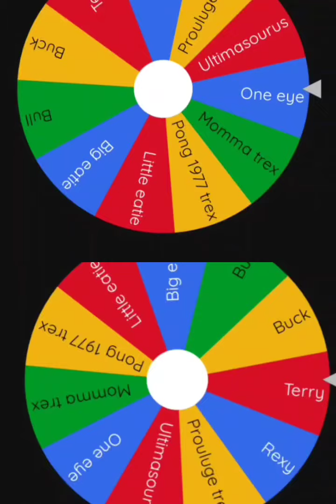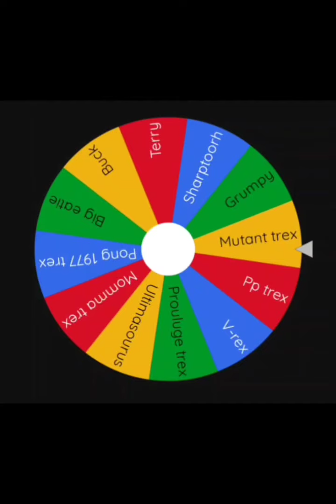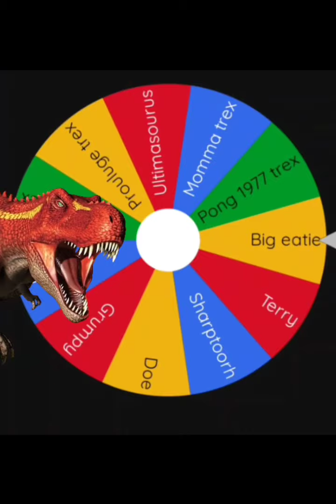trex elemenation wheel 1-7